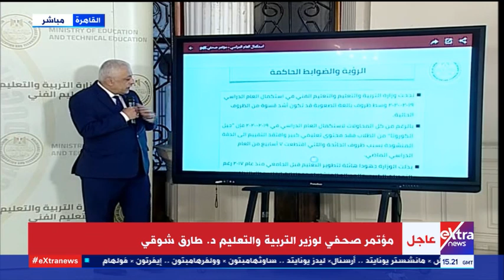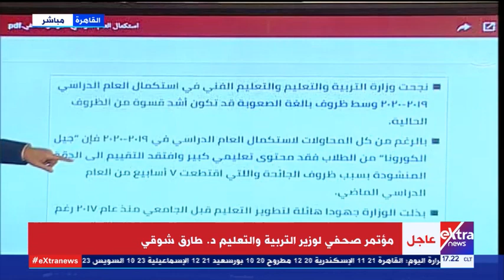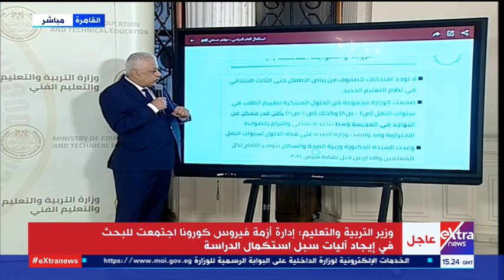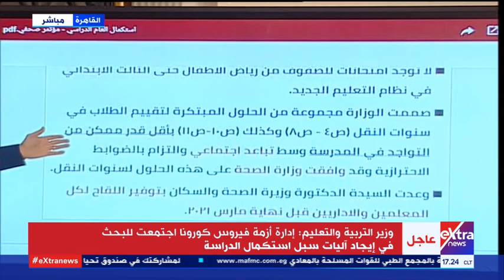أحداث اليوم|النزول للامتحان مرة واحدة لسنوات النقل.. وزير التعليم يشرح طرق امتحانات السنوات الدراسية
14  فبراير 2021